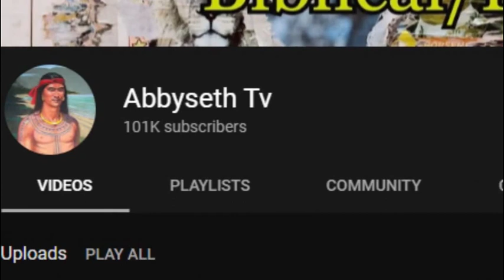Ang mga Mandirigmang bisayang Pintados sa panahon bago dumating ang mga kastila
Ang kwentong eto ay tungkol sa mga mandirigmang Pintados ng Visayas at ang kanilang pamumuhay bago dumating ang mga kastila sa mga kapuluan